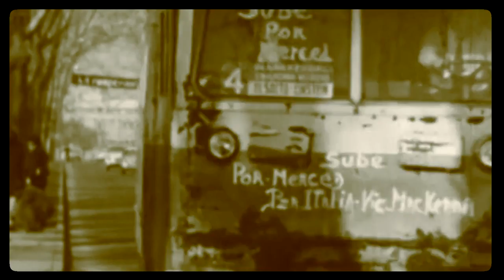LA Groove JAM - El Trole (Parte I)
Live jamming in 6/8 following the story about these old Trolleys (Cable cars) still in service since 1953. B/w images taken from the doccumentary "El Trole" made by "Escuela de Periodismo Universidad Católica" in 1974.